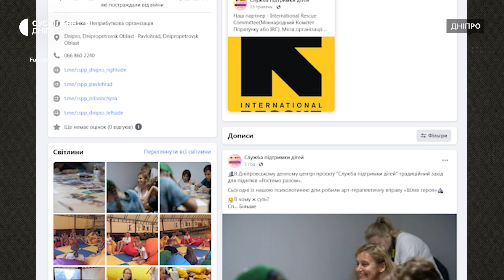Барабанне коло та арт-терапії: у Дніпрі центр допомоги дітям підтримує постраждалих від війни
Громадська організація «МАРТІН-клуб» створила 4 денні центри для дітей різного віку. Один з них - на правому березі Дніпра. З дітьми працюють тренери, психологи, консультанти, ігро- і травмотерапевти, лікарі, юристи, соціальні працівники та педагоги. За словами менеджера центру «Служби підтримки дітей у Дніпрі» Богдана Тартинських, за психологічною допомогою звертаються більше ніж 50 відсотків переселенців. Волонтери надають підтримку не тільки дітям, а й їхніх батькам. Деталі - в сюжеті.

Кореспондентка Олеся Приходько, оператор Євген Шпак, режисерка монтажу Марія Дикресинська.